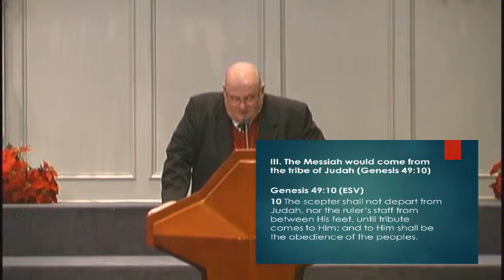Jesus: Prophesied in the Old Testament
The Birth and Childhood of Jesus Christ
John 1:23